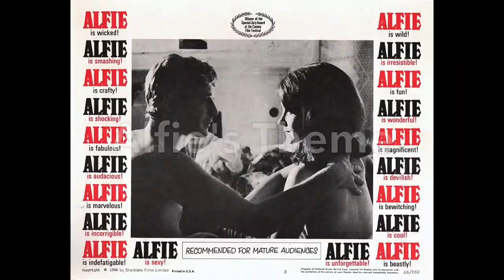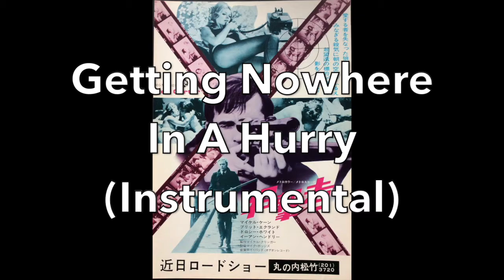Music From The Films Of Michael Caine Performed Live In London 6th February 2014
Michael Caine starred in some classic films in the 1960s/early 1970s and some of them featured music by giants of soundtrack music. What a great idea to put together a band to play cues from some of those scores in front of a live audience at the Barbican. It featured three of my favourite films - Alfie, The Ipcress File and Get Carter - and two of my favourite composers - John Barry and Roy Budd - so it was tailor made for me. Here are a few cues from the show.

1. Alfie's Theme - Alfie (Sonny Rollins)
2. Man Alone (3) - The Ipcress File (John Barry)
3. Greensleeves And All That Jazz - The Italian Job (Quincy Jones)
4. Getting Nowhere In A Hurry (Instrumental) - Get Carter (Roy Budd)
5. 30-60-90 - Get Carter (Willie Mitchell)
6. Goodbye Eric - Get Carter (Roy Budd)
7. Goodbye Carter - Get Carter (Roy Budd)

Lineup:
Terry Edwards - MD, trumpet, keyboards, guitar, radiophonics
Seb Rochford - drums, tabla
Mark Bedord - electric & acoustic bass
Finn Peters - flute, tenor sax
Jack Pinter - flute, saxes
Rose Moore - hammer dulcimer, keyboards, bassoon
Seamus Beaghen - hammond organ, piano
Steve Gibson - orchestral percussion
James Johnston - guitar, harmonica
Howard Gott - violin
Alice Zawadzki - violin
Vince Sipprell - viola
Jenny Adejayan - cello